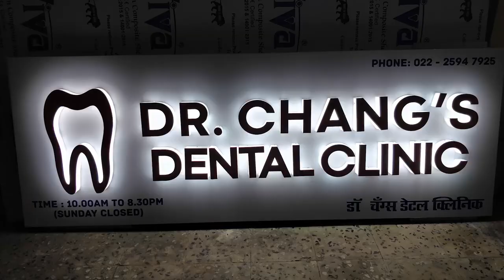How to make Glow Sign Board